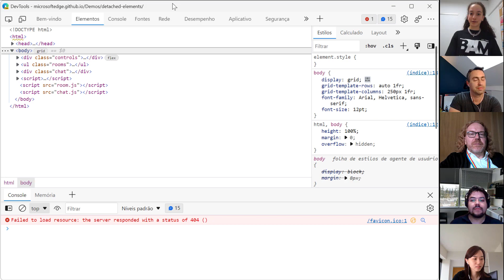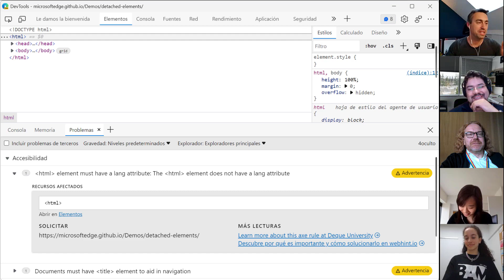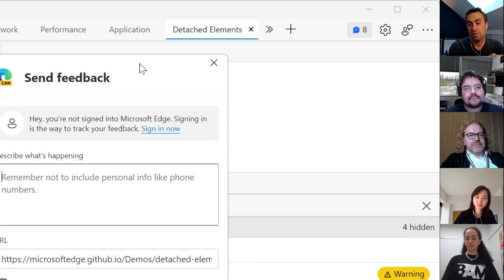Use your preferred language in Microsoft Edge DevTools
Microsoft Edge DevTools supports 13 different languages. In this video, our team shows how you can choose the one that's most comfortable to you for coding and debugging.